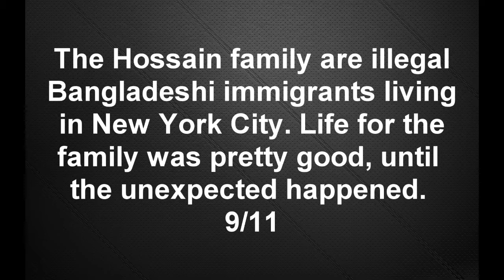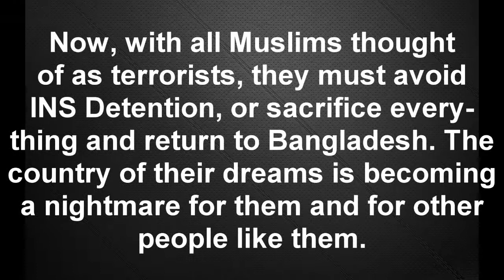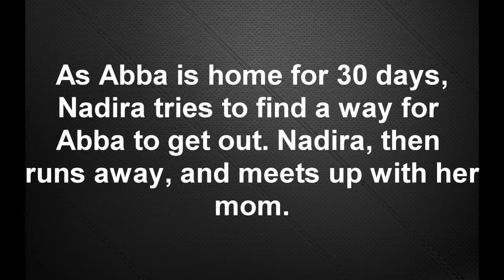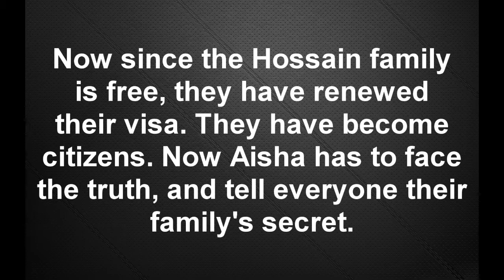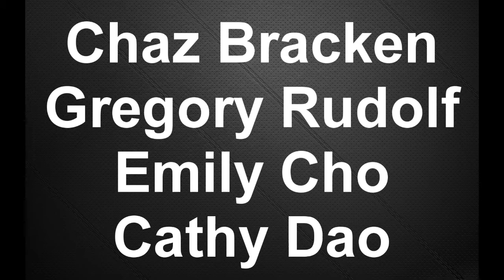Ask Me No Questions - Movie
A movie that me and emily directed for a book report on "Ask Me No Questions" Enjoy ^_^